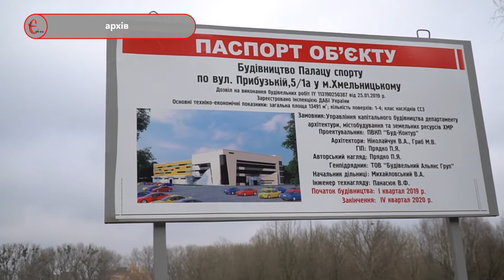Підсумки травня: фестивалі, тарифи та повені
Травень був насичений подіями на будь-який смак, це масштабні фестивалі, нові тарифи, затоплені домівки, недобросовісні підрядники і не тільки...